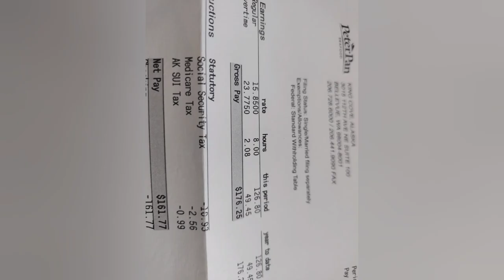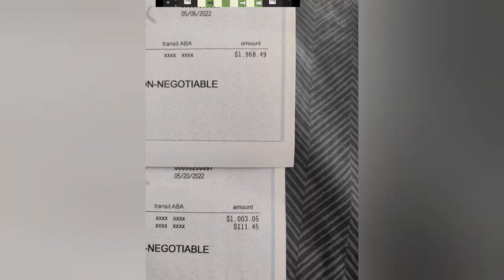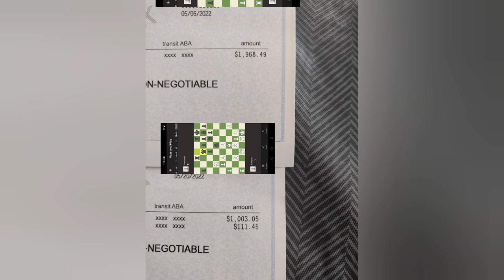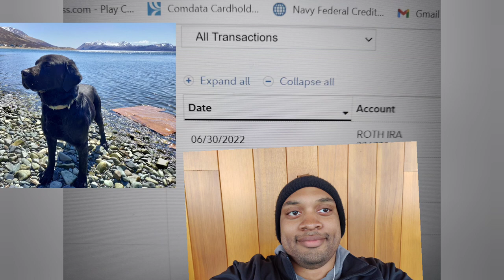SeaFood Processing Pay (With Pay Stubs)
If you want to know how much money your going to make when doing Seafood processing or seasonal work. This is the video for you.